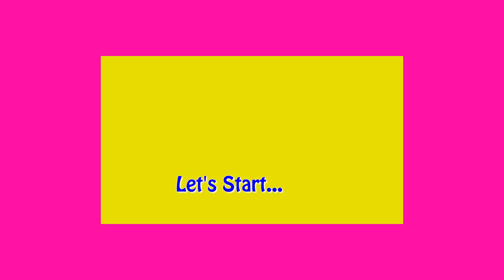How To Make Jhumar At Home Using Wool 👌 DIY Wall Hanging Making At Home | Home Decoration Idea 2018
Hello everyone,
In this video, we have made a amazing wall hanging using woolen and other decorative items.

Your opinion is always appreciated.